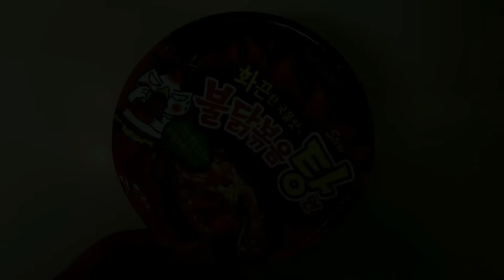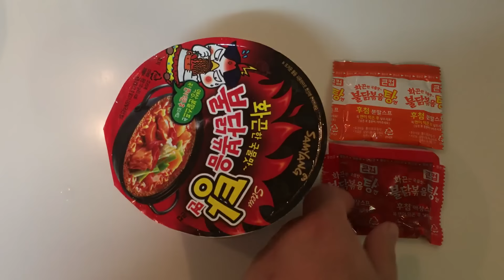불닭볶음(탕)면 이것저것 반찬 듬뿍꺼내놓고 밥이랑 같이먹는 푸우의 라면먹방 ~ 맛나게 끓여먹기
생방 매일저녁 8시 시작합니다 ~